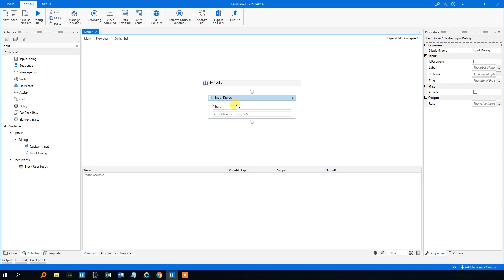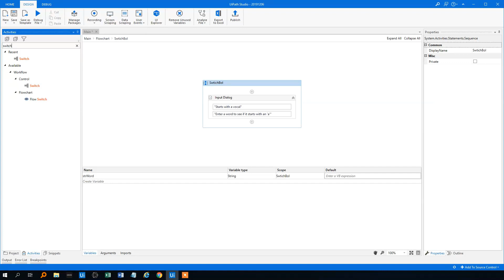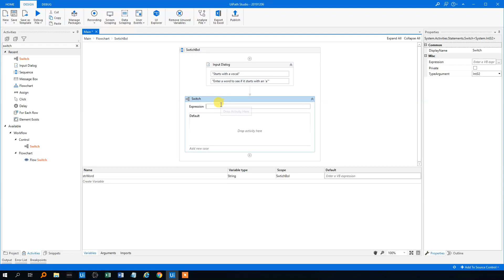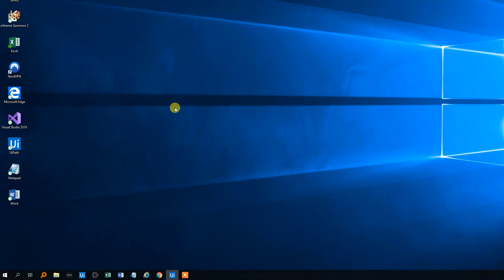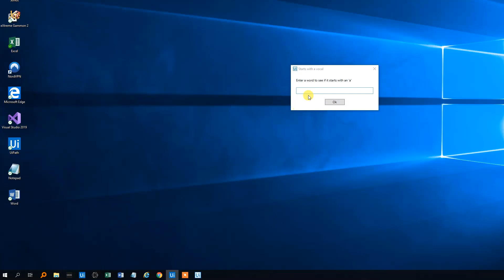UiPath: Switch on a Boolean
In this tutorial I'll show you, how to use a Switch on a Boolean in UiPath. The vb like command will also be briefly discussed and shown.